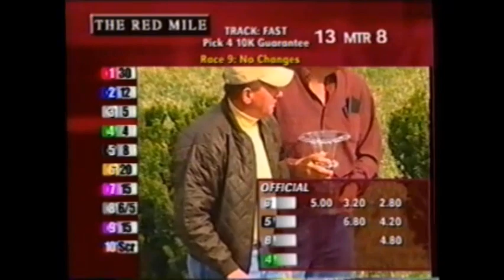2001 Red Mile Lexington ROYAL MATTJESTY Luc Ouellette Int'L Stallion Stakes